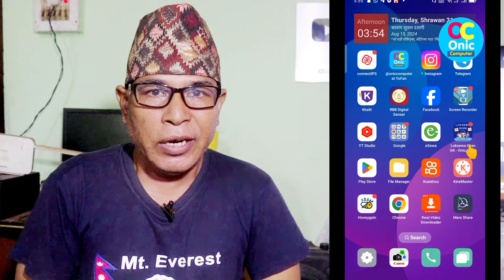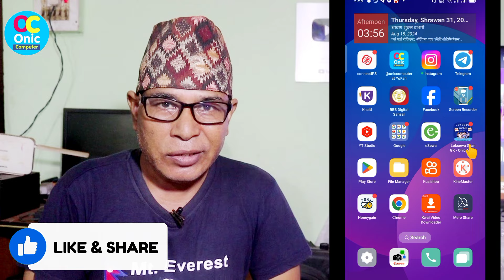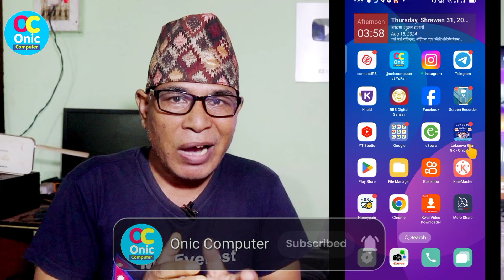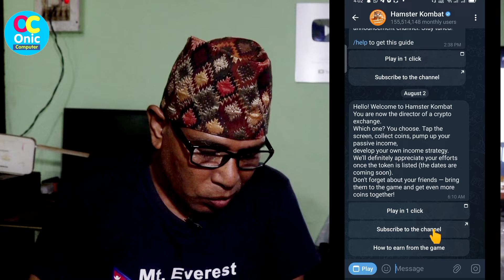Hamster Kombat Legal or illegal in Nepal? Hamster Kombat is Real or Fake? Play or Not play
in nepali
in Nepal
Hamster Kombat in Nepali
Hamster Kombat in Nepal
How To Play Hamster Kombat Games in nepali
How To collect More coins in nepali
How To Earn Money from Hamster Kombat in nepali
How To solve game play in nepali

How to get airdrops in Hamster Kombat in nepali
How to increase coins in Hamster Kombat in nepali

Join telegram channel to See daily codes and cards

Get Unlimited Keys in Hamster Kombat

My Gears:

1. BOYA_M1 Mic (By-M1) Condenser Microphone, Lavalier, Omni Directional Mic For Mobile, Pc And Dslr Camera

2. Canon EOS 200D II 24.1MP Digital SLR Camera + EF-S 18-55mm f4 is STM Lens (Black)

3. Jmary KP-2294 Multifunctional Professional Tripod With Multi Angle Adjustment

5. Yunteng Yungteng Tripod With Bluetooth Remote for Mobile
Some Popular Videos in Channel
5. Your Name in Voter List
7. Type in Nepali on Mobile
9. Pay Electricity Bill From eSewa
10. Your Mobile Original or Duplicate